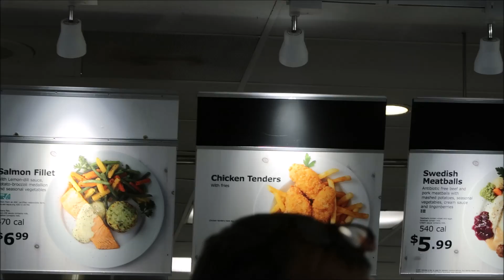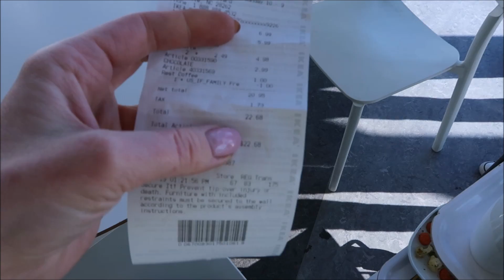Życie w USA: CZY IKEA w USA RÓŻNI SIĘ OD TEJ W POLSCE ? / inspiracje , room tour /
Dawno nie było filmu z serii "Życie w USA" więc tym razem zapraszam na tenze właśie film. Dajcie znać jak to wygląda z Waszej perspektywy, czy IKEA w USA różni się od tej w Europie?
Czekam na Wasze info.
Chcecie haul z IKEA?
Całusy